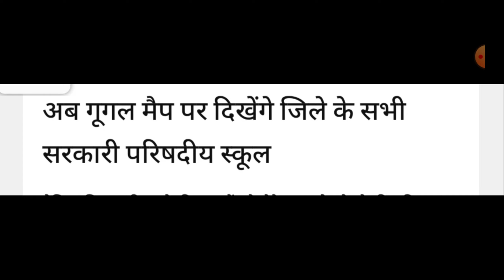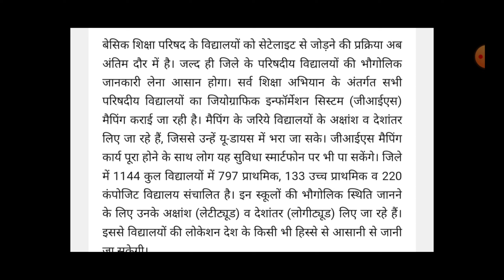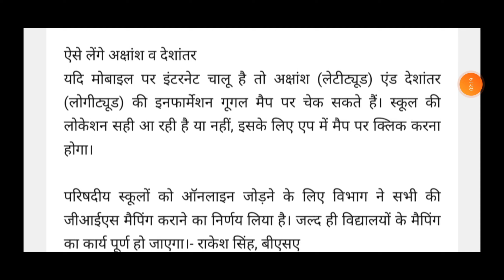गूगल मैप पर दिखेंगे सभी बेसिक विद्यालय, तैयारी लगभग पूरी